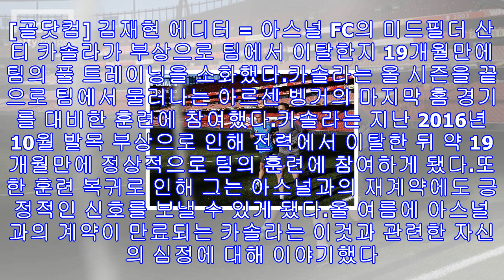산티 카솔라, 19개월만 풀 트레이닝 복귀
발목 부상으로 인해 이탈한 후 약 2년만에 정상적인 훈련 소화. [골닷컴] 김재현 에디터 = 아스널 FC의 미드필더 산티 카솔라가 부상으로 팀에서 이탈한지 19개월만에 팀의 풀 트레이닝을 소화했다.카솔라는 올 시즌을 끝으로 팀에서 물러나는 아르센 벵거의 마지막 홈 경기를 대비한 훈련에 참여했다.카솔라는 지난 2016년 10월 발목 부상으로 인해 전력에서 이탈한 뒤 약 19개월만에 정상적으로 팀의 훈련에 참여하게 됐다.또한 훈련 복귀로 인해 그는 아스널과의 재계약에도 긍정적인 신호를 보낼 수 있게 됐다.올 여름에 아스널과의 계약이 만...